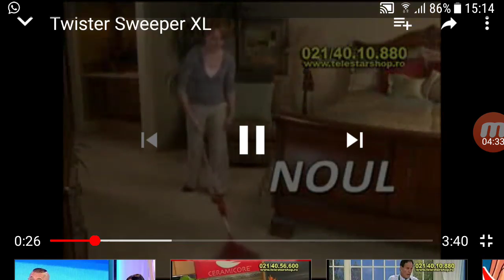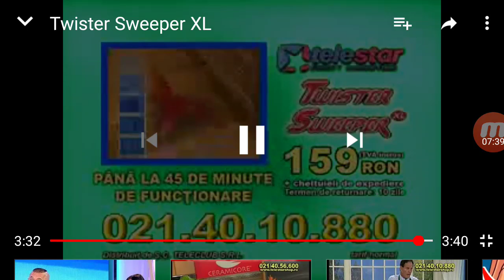Teleshopping n24 plus marți 3 noiembrie 2009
Urmează teleshopping pro cinema miercuri 4 noiembrie 2009,teleshopping tvr1 joi 5 noiembrie 2009,teleshopping pro x joi 5 noiembrie 2009